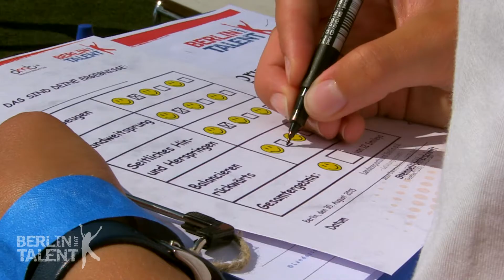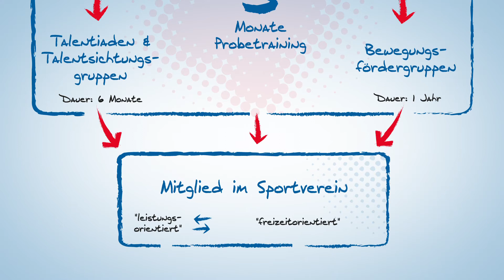BERLIN HAT TALENT 2019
BERLIN HAT TALENT ist ein bundesweit einzigartiges Nachwuchsförderprogramm im Berliner Sport. Alle Kinder werden gefördert – bei Talentiaden und in Bewegungsfördergruppen. Wie das Programm genau aufgebaut ist, zeigen wir in diesem kurzen Film.